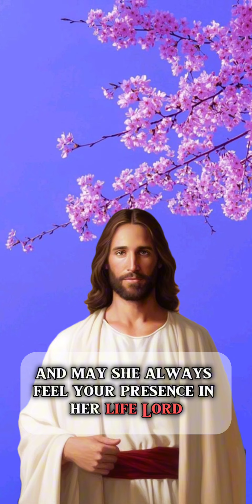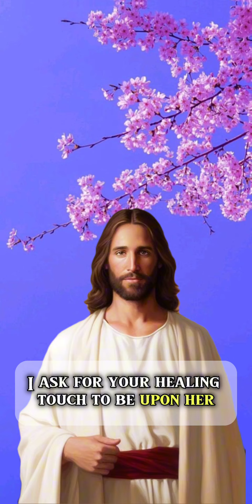PRAYER FOR YOUR SISTER 🙏